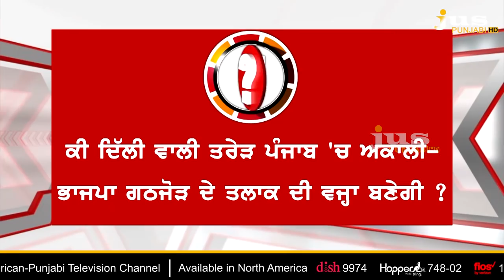Delhi Election: Has BJP Humiliated Shiromani Akali Dal? || To The Point || KP Singh || Jus Punjabi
Like us on Facebook Jus Punjabi - First Indian American Punjabi TV Channel Ch 9974 on DISHCh 1164 on Cablevision-ioCh 1563 on TWCCh 1757 on Verizon FiOS ISling TV - Punjabi PackNew Zealand & Australia on Vision Asia Worldwide on Yupp TV (except USA) INDIA JIO TV